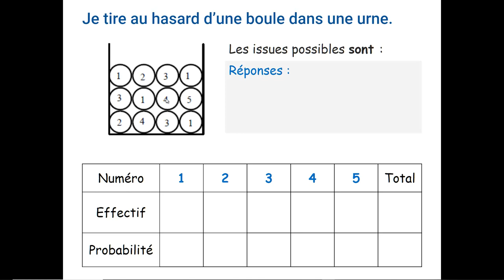Probabilité : exercice type - Aide 01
Niveau collège.